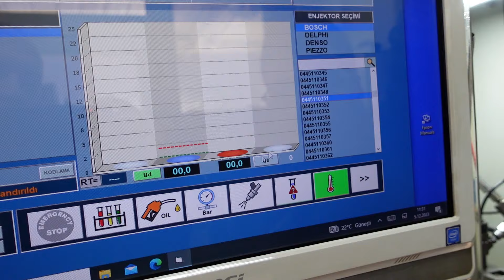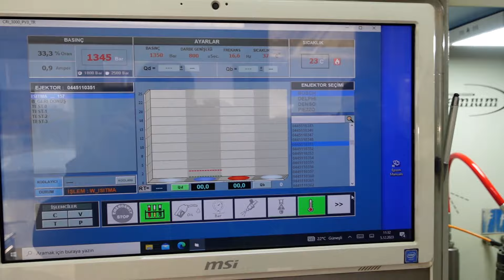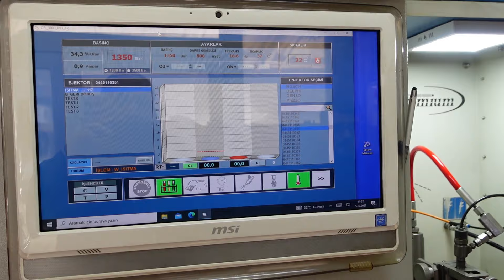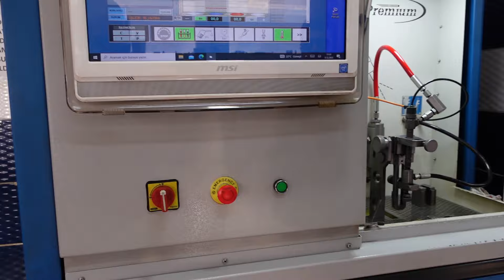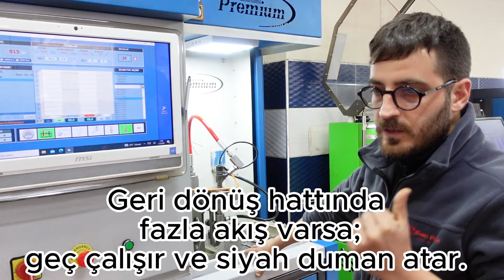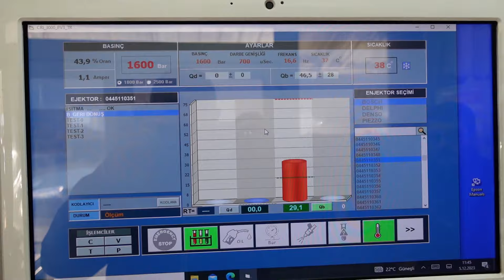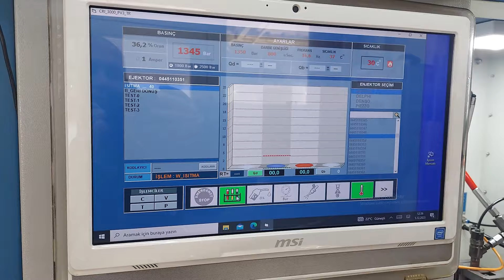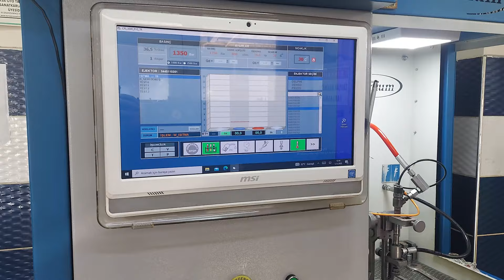Duman Atıyorsa, Ne Yapmalı Enjektör Revizyon Nedir? Tüm Detayları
Arkadaşlarım dostlarım merhaba,
Bu uzun videoda sizlere dizel motorda meydana gelen duman atma arızasının enjektörden kaynaklanıyorsa nelerin yapıldığını, enjektör temizliğini, ayarlanmasını, kontrollerini, sökülmesini, enjektörün komple dağıtılmasını ve işlemlerin neden maliyetli olduğunu elimizden geldiğince anlatmaya çalışacağız.

00:00 Giriş
00:50 Enjektörlerin Sökülmesi
08:00 Enjektörlerin Temizlenmesi
11:20 Enjektör Revizyonu Pahalı Mı?
12:50 Enjektör Tamiri Kargo İle Mümkün Mü?
13:40 Enjektörlerin Çalışma Testleri
18:40 Geri Dönüş Hattına Kaçırma Beyaz Duman Atma
22:00 Enjektör Revizyonu / Bakımı
24:50 Bosch Euro5 Motor Enjektörün Dağıtılması
31:00 Enjektör Tetikleme Ayarı

Bosch Enjektör, Enjektör Keçeleri,
Enjektör,  Duman Atma, Beyaz Duman, Revizyon, Dizel Motor, Tamir, Temizliği, Ayar, Fiat 1.3 Dizel
         Ototeknik kanalında sürücüler, tamirciler, otomotiv öğrencileri ve konuya meraklı hemen hemen herkes için otomobil, motor, mekanik, elektrik ve elektronik konularında içerik üretmeye çalışıyorum. İçeriklerde amacım sizleri merak ettiğiniz konularda bilgilendirmek, işinize yarayacak pratik bilgileri vermek ve sizlerin otomobil ile ilgili sorularına cevap vermektir. Bu videolar ile hepimizin daha bilinçli olacağına ve hayatımızın daha konforlu olacağına inanıyorum.
İsterseniz kanala destek olabilir ve daha iyi içerik üretmeme yardımcı olabilirsiniz.
Kanal içeriğinde yer alan konularla ilgili olarak sadece yorum ya da soru kısmında cevap vermekteyim.
 Okuduğunuz için teşekkür ediyor ve iyi seyirler diliyorum.